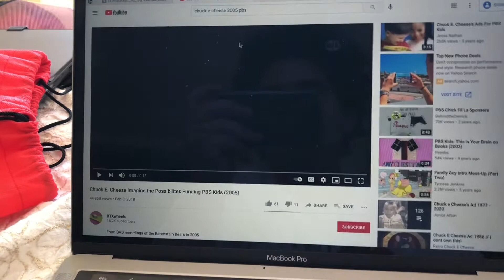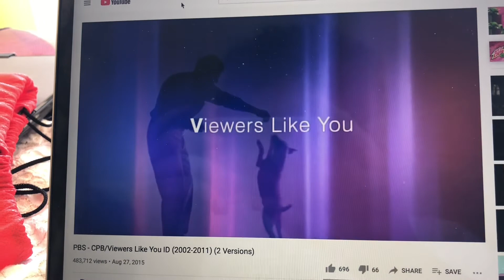Bob The Builder When Bob Became A Builder Funding Credits